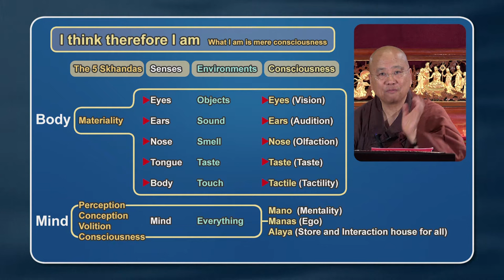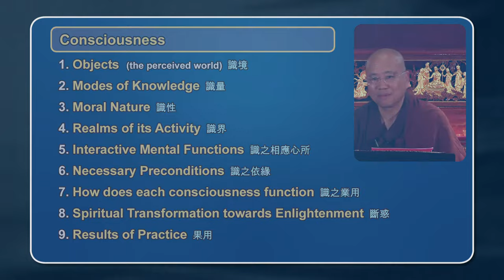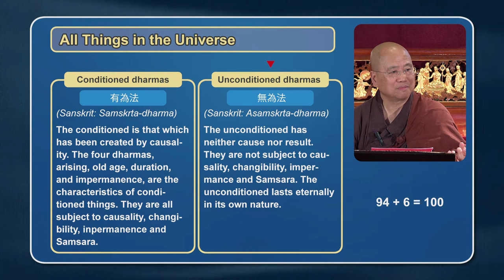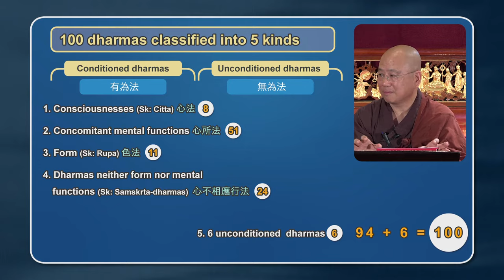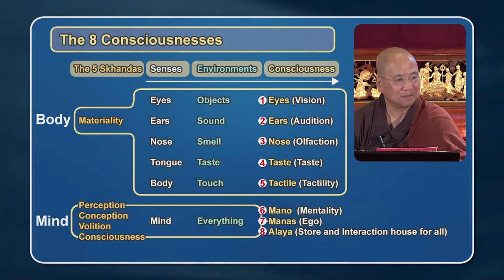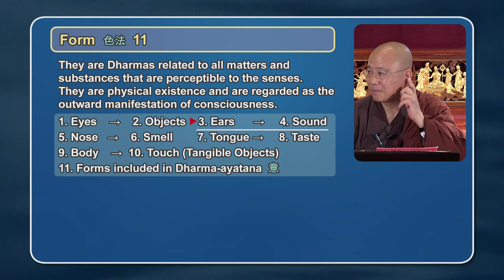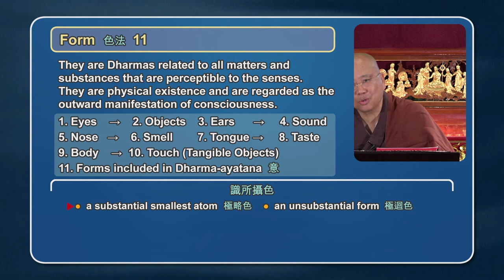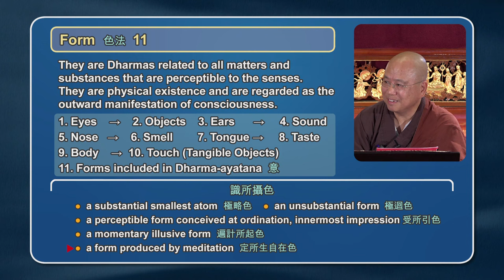The Eight Consciousnesses with Ven. Guan Cheng (Vol. 1, Lecture 8)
A lecture series by Venerable Guan Cheng, abbot of the International Buddhist Temple in Richmond, BC, Canada.

International Buddhist Temple: buddhisttemple.ca

BDG: buddhistdoor.net